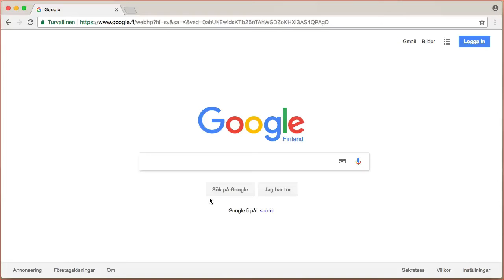Synonymer med råttsvans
Med råttsvans, eller tilde, kan Google söka med synonymer till ditt sökord.